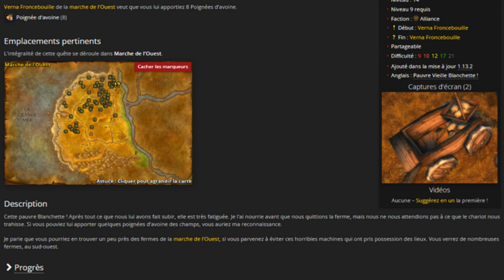GOLD SEMI-PASSIF - UNE MORT QUI RAPPORTE GROS - wow gold farm fr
fais toi des millions avec ce farm oublié  !!!

600 MERCI !

mercimercimercimercimercimercimercimercimercimercimercimercimerci.

---coordonées du farm ---
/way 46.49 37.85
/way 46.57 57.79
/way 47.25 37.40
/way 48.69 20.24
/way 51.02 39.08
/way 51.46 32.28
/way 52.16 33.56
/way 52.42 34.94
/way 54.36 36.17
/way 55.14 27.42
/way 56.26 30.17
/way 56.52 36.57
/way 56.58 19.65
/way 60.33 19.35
chapitres:
0:00 intro
00:21 jingle
00:30 triste histoire
01:40 le tuto
03:13 mot de la fin
03:36 outro.

tuto
world of warcraft
reroll
alt
boost
farming